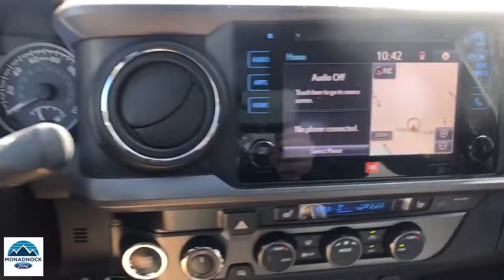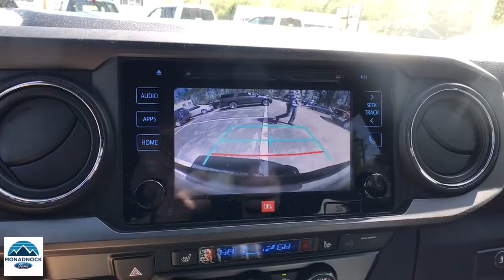2019 Toyota Tacoma Swanzey, Keene, Brattleboro, Manchester, Greenfield, NH 7476A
Used 2019 Toyota Tacoma available in Swanzey, New Hampshire at Monadnock Ford. Servicing the Keene, Brattleboro, Manchester, Greenfield, NH area.
2019 Toyota Tacoma TRD Sport - Stock#: 7476A - VIN#: 3TMDZ5BN9KM078273

Monadnock Ford
119 Monadnock Hwy

What a great deal on this 2019 Toyota Tacoma!brbrA durable pickup truck seating as many as 5 occupants with ease! Top features include remote keyless entry, a tachometer, cruise control, and more. A 3.5 liter V-6 engine pairs with a sophisticated 6 speed automatic transmission, and for added security, dynamic Stability Control supplements the drivetrain. Four wheel drive allows you to go places you've only imagined.brbrOur sales reps are knowledgeable and professional. They'll work with you to find the right vehicle at a price you can afford. We are here to help you.